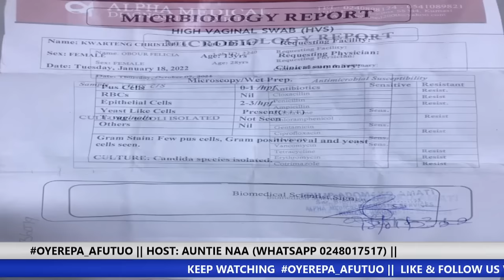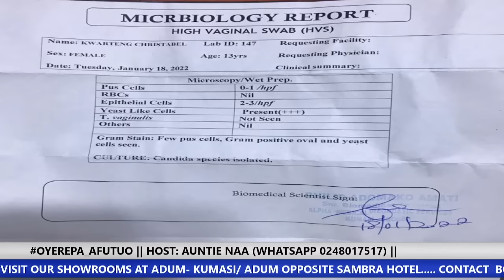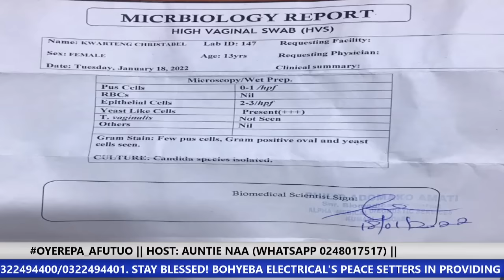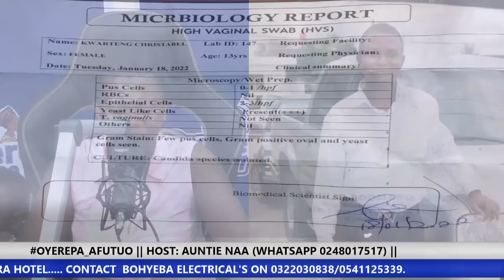I ran away with my boyfriend's money after he sod0mised me-woman cries 30-6-2022